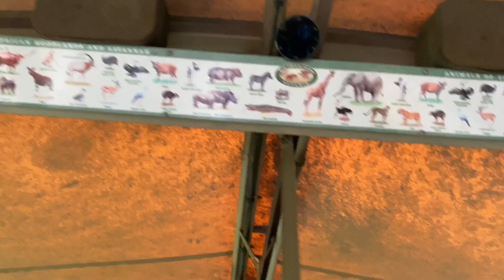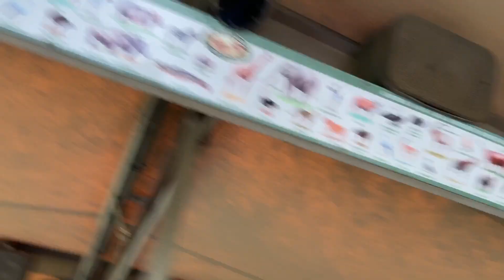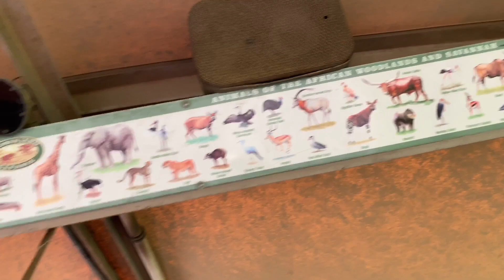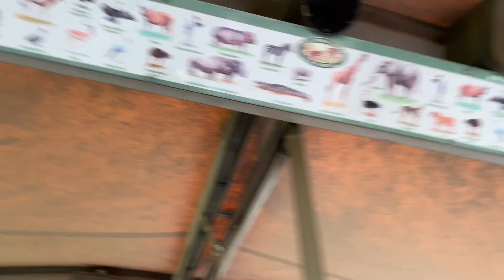Kilimanjaro Safari FULL RIDE THROUGH + Queue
Experience the signature attraction of Disney’s Animal Kingdom as the park reopens from the shut down.